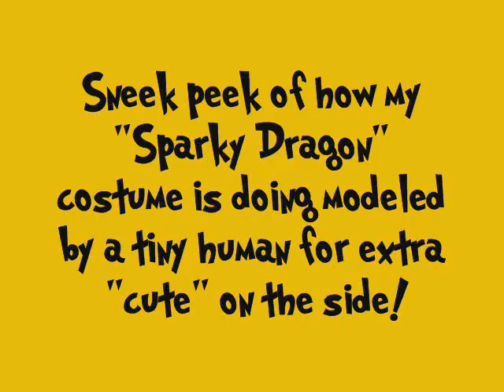Sparky Dragon "sneak peek"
My mother-in-law is looking after this kid and when they came to my house he couldn't resist playing with the costume pieces of my "Sparky Dragon".
So here's a little peak at how my costume is coming along, the head is done, wings are 95% done, feet and bodysuit are 80% done.  Just need a couple more free days to finish it off now! =D